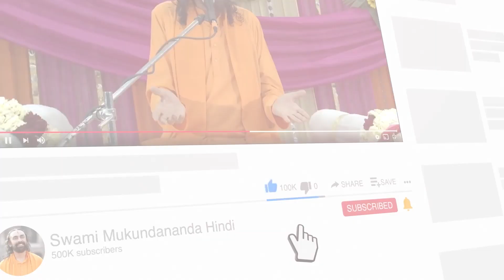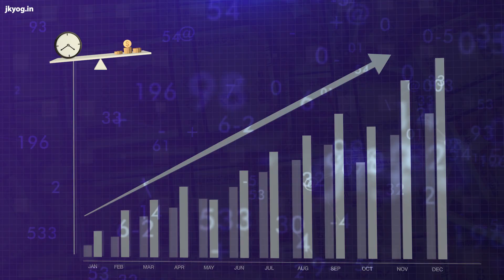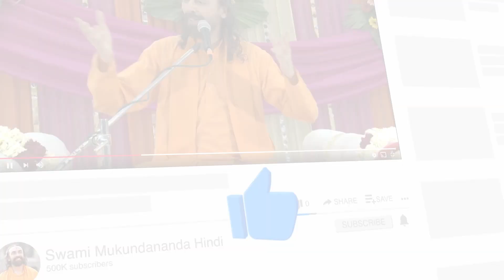कर्मयोगी कौन है ? Who is a Karm Yogi ? Swami Mukundananda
प्रस्तुत विडीओ में स्वामीजी कर्मयोगी के बारे में बताते है।